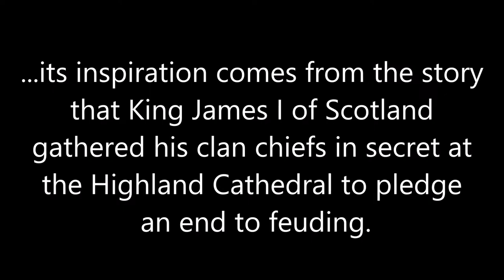Bagpipe and organ recording of "Highland Cathedral" in Church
In memory of those who lost their lives due to the 9/11 terrorist attacks 20 years ago,
bagpiper Bryan Eckenrode and organist Roland Martin perform "Highland Cathedral"
in St. Joseph University Church.
The melody was composed by Ulrich Roever and Michael Korb
Harry Fox Agency (Publishing), UMPG Publishing, UNIAO BRASILEIRA DE EDITORAS DE MUSICA - UBEM, LatinAutorPerf, LatinAutor - UMPG